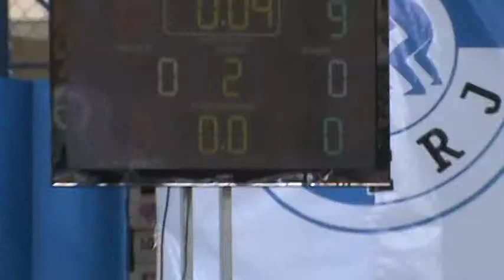Luta Olímpica DF Brasil Luta 02 Wanderlei ( Nena),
Luta Olímpica DF Brasil.
Campanha Rodrigo Virmond.
Campeonato realizado no dia 16 de novembro de 2014 no Rio de Janeiro pela Liga de Wrestling do Estado do Rio de Janeiro.